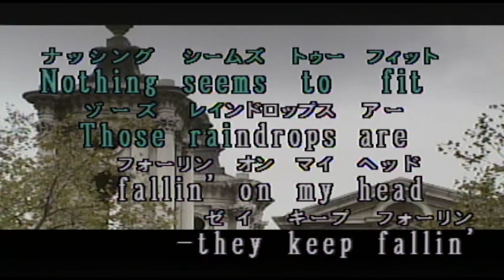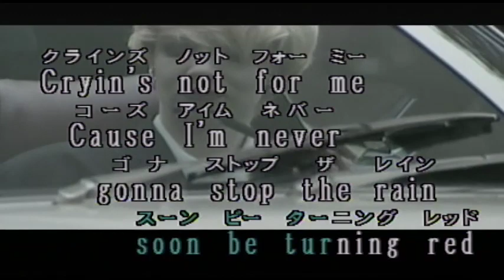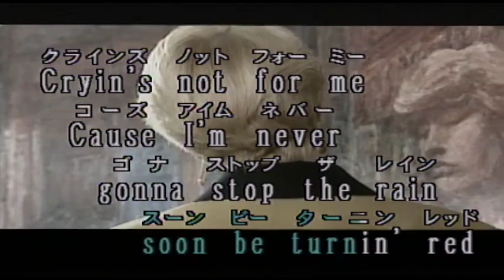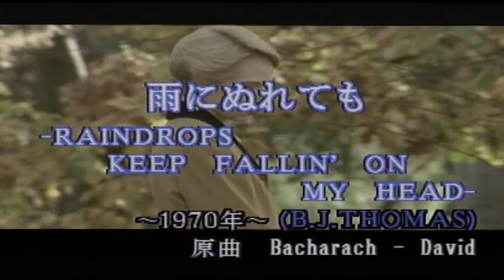（カラオケ） 雨にぬれても / B.J.THOMAS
雨にぬれても(RAINDROPS  KEEP  FALLIN'  ON  MY  HEAD)
›1970年
›作詞作曲：Bacharach   David